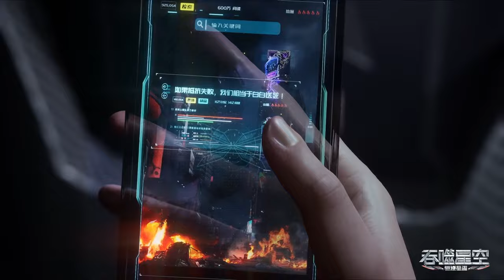🌌危机！地球陷入危机，罗峰一人之力拯救整个地球！【吞噬星空EP Swallowed Star】